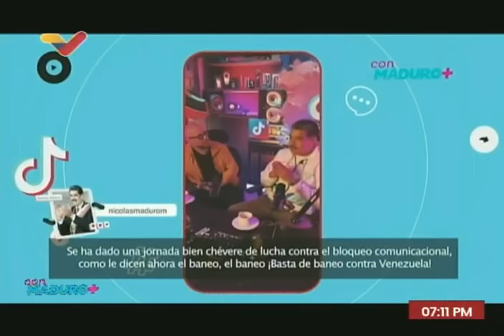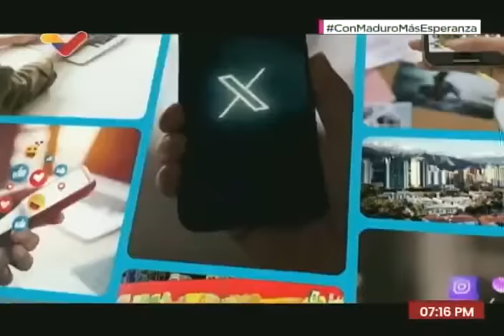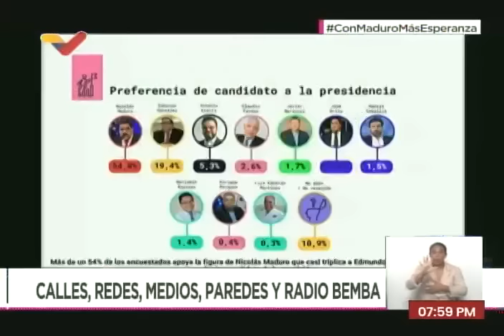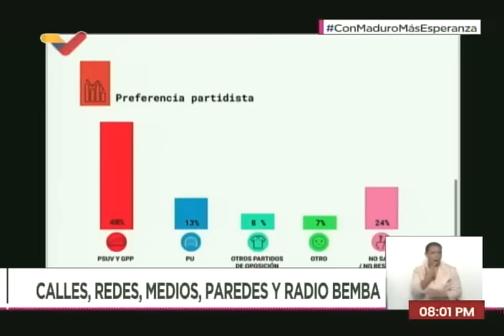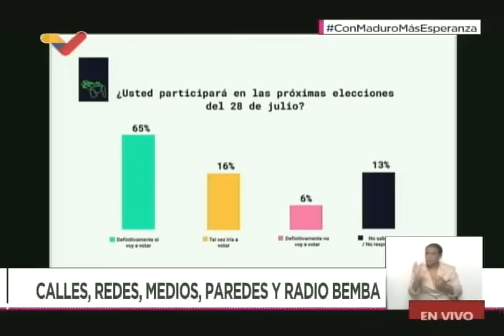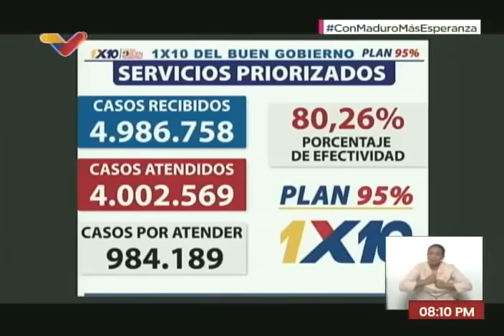Con Maduro+, 20 de mayo de 2024, programa del Presidente Nicolás Maduro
Con Maduro Más+, programa del Presidente de Venezuela, Nicolás Maduro, para el lunes 20 de mayo de 2024.

USDT o Bitcoin (BEP20): 0xef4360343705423a24119205eeb1de2a10fd23f4